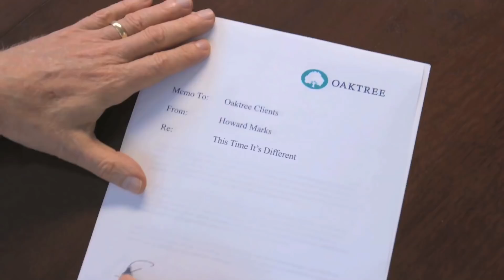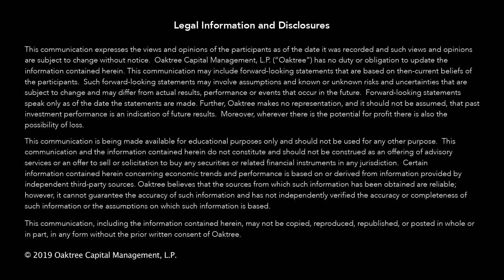The Memo: This Time It's Different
In this special post-release memo video, Howard Marks discusses Modern Monetary Theory, one of the trending points mentioned in his memo titled “This Time It’s Different.”